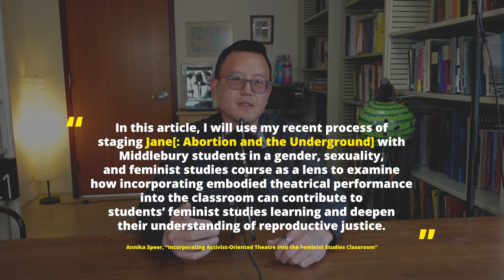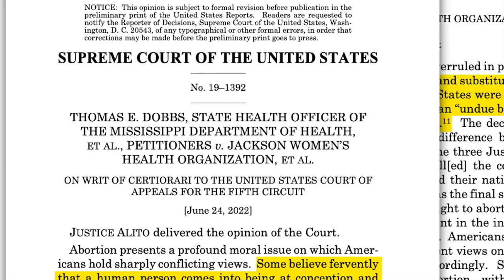MHHS 1 Lecture 5: Activism and Performance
Required Reading: Annika Speer, "Incorporating Activist-Oriented Theatre Into the Feminist Studies Classroom"